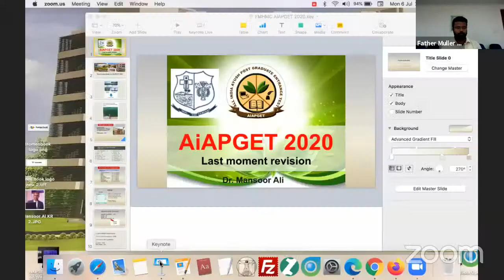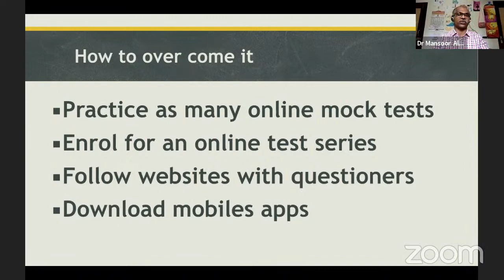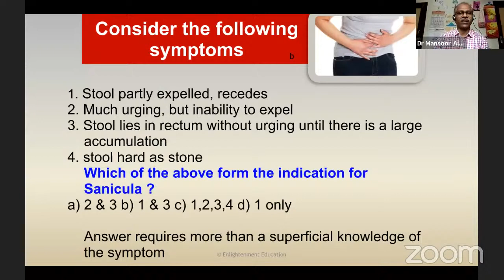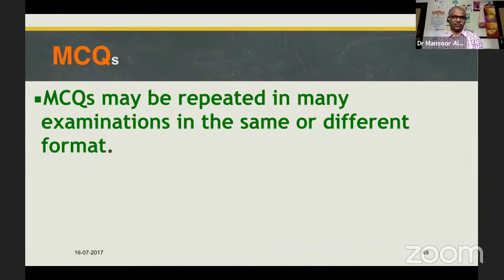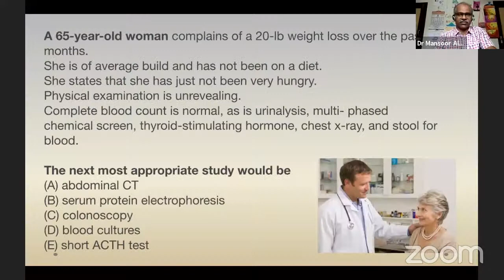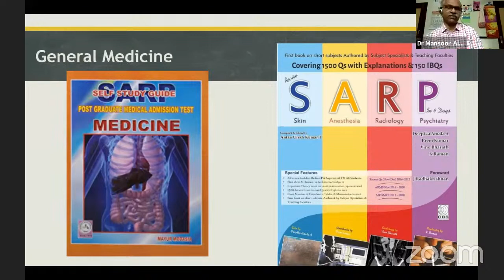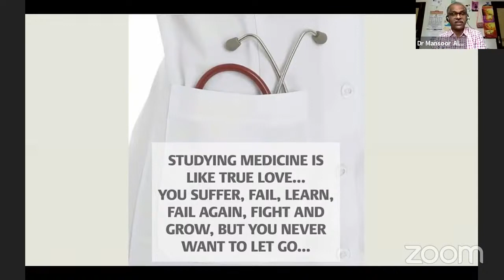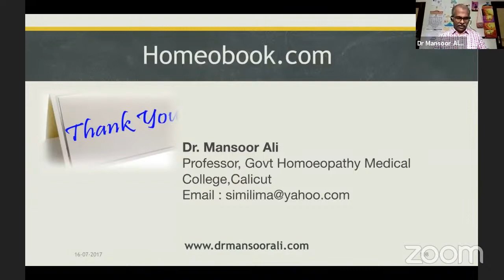ReVision 2020 - How to Crack AIAPGET by Dr Mansoor Ali KR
ReVision 2020 - AIAPGET Targeted online Crash Course